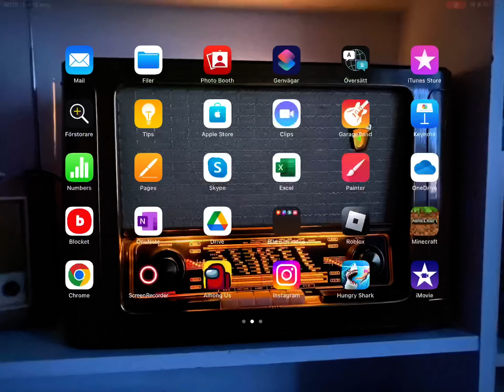Rocket car testing